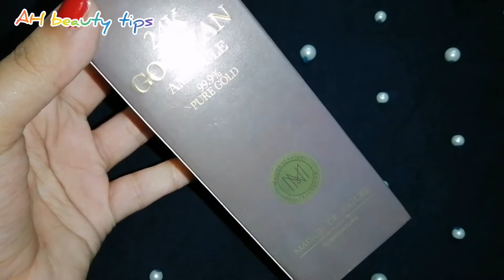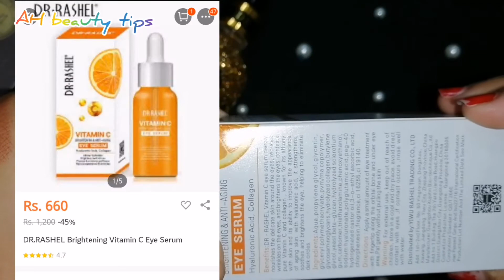Daraz.pk Online Shopping Haul +Review and Unboxing Jewellery, Skin care, wall decor in Urdu/Hindi